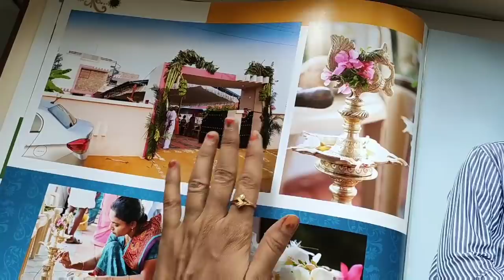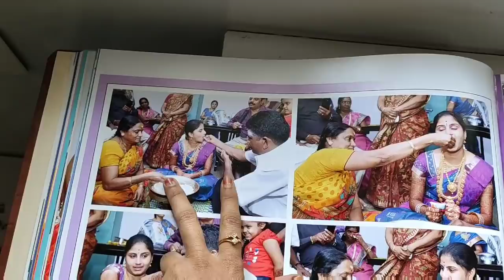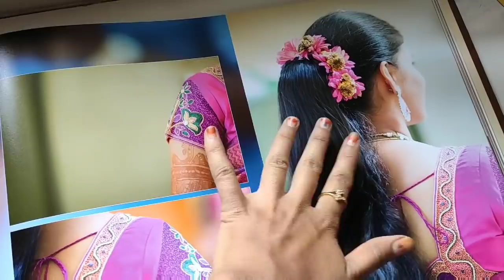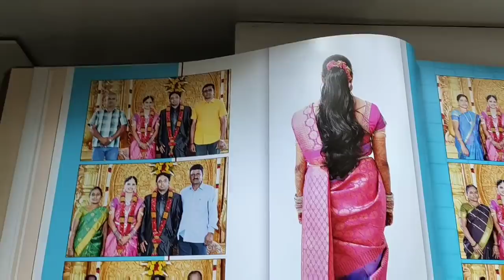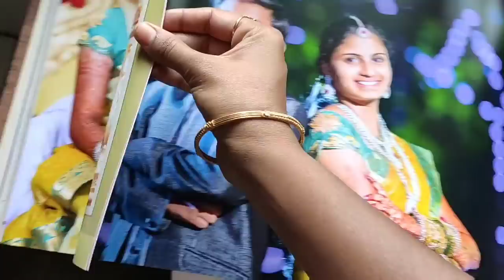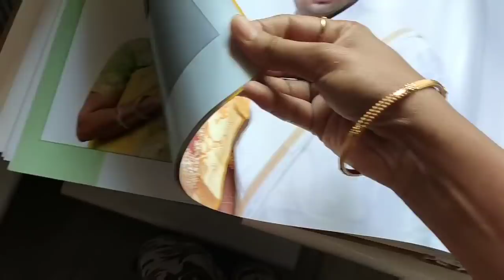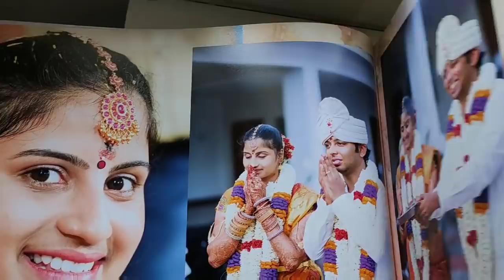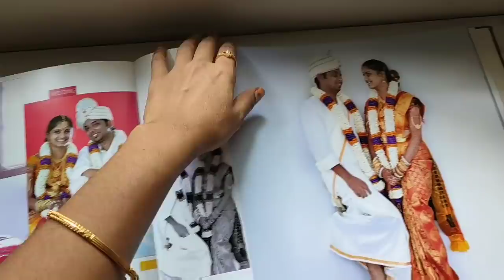My Marriage Album and Story | Most Requested Video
My marriage album and memories